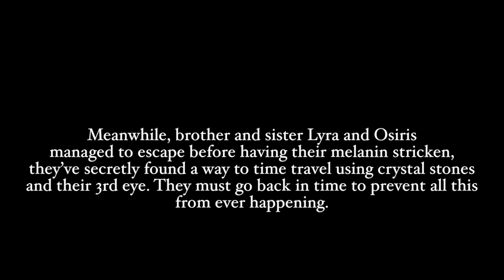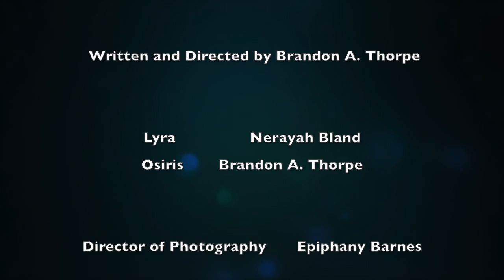Distorted Images Series: "Chronicles of Melanin" (Short Film)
Written and Directed by: B.A.T. Creations (IG: @B.A.T.Creations)

- Nerrayah Bland as Lyra

- Brandon A. Thorpe as Osiris

- Director of Photography - Epiphany Barnes

- Edited by: Brandon A. Thorpe